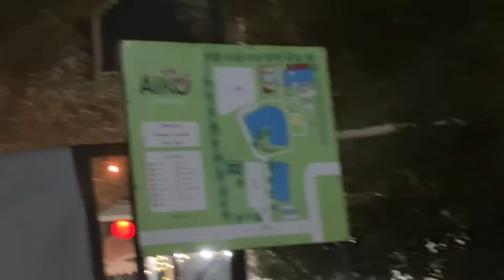Diwali in new house!